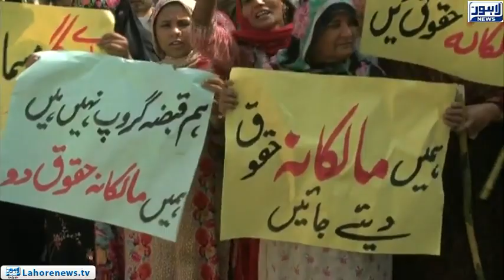LDA continues crackdown against land mafia